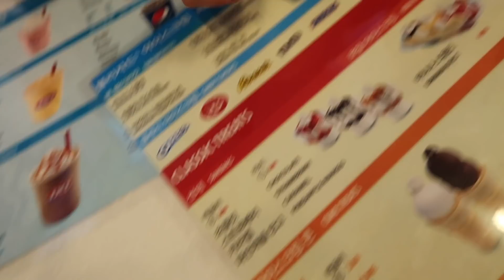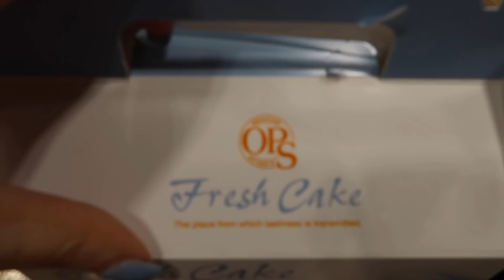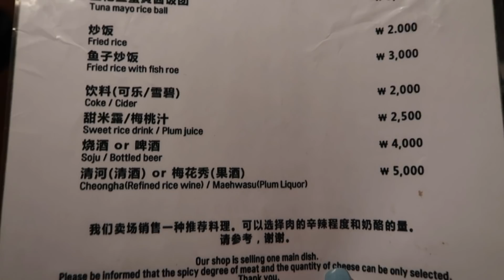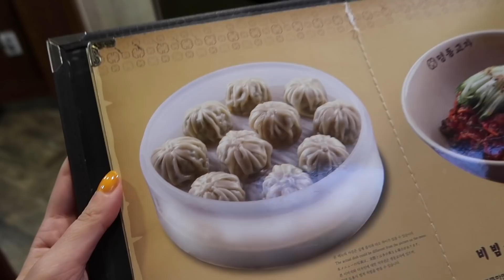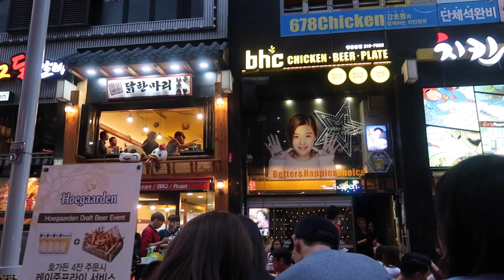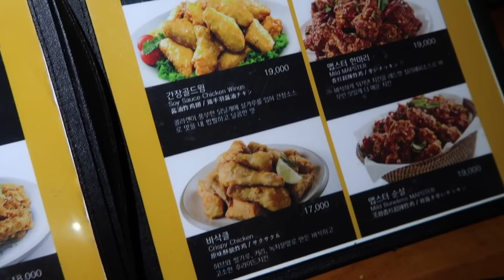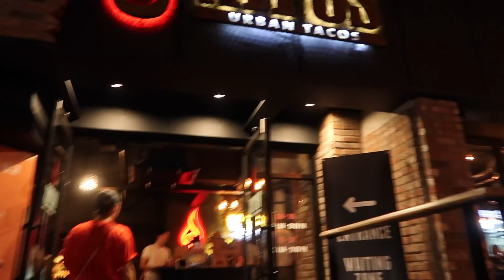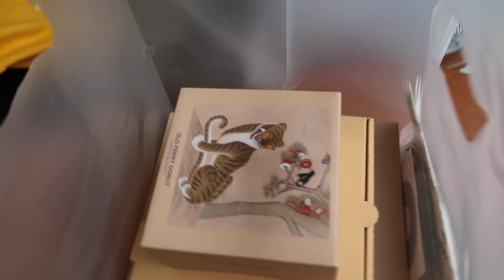SEOUL FOOD VLOG 1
Join us on our food trip to Seoul in South Korea! What a place! In the first part of our two part SEOUL FOOD VLOG we discover the best food places in Itaewon and Myeongdong!

euwth.store